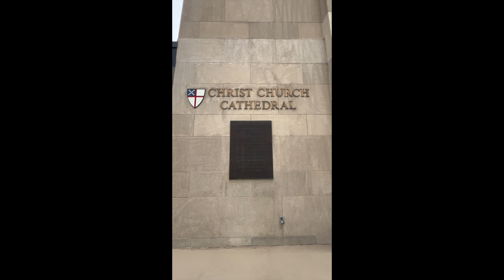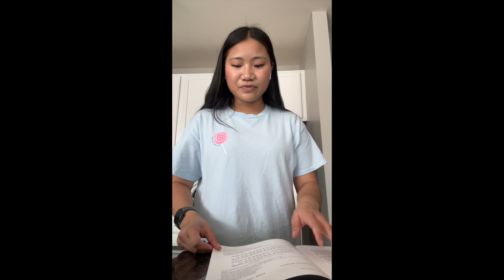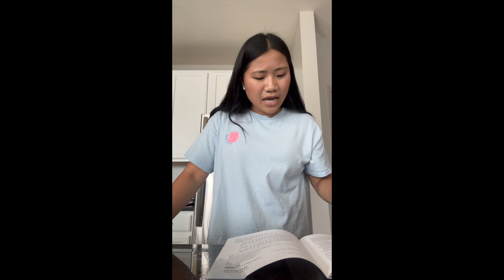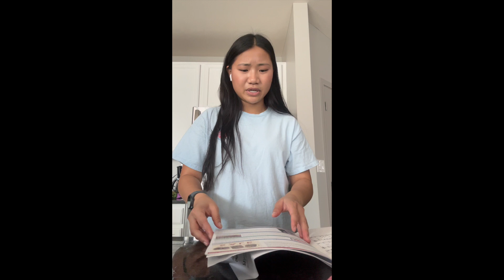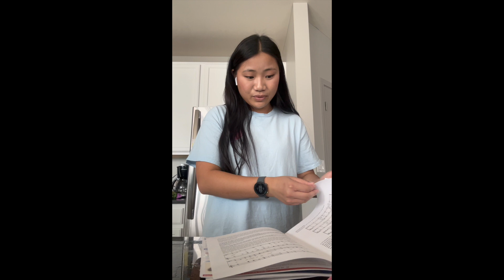Episcopal Church Service as a Catholic!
My learning and reflections from attending an Episcopal service as a Catholic!